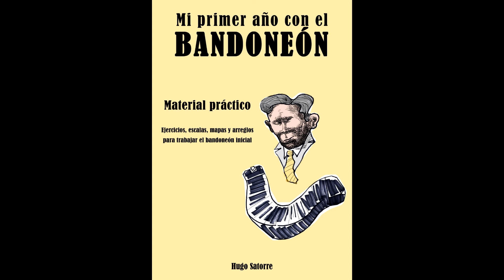Mi primer año con el bandoneón Material práctico 2 2 2 INICIALES WOLF